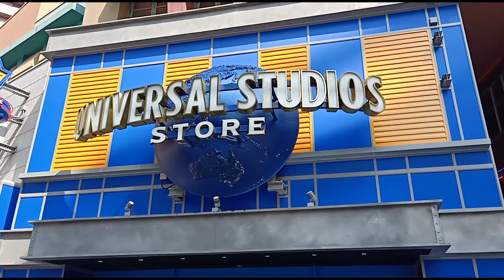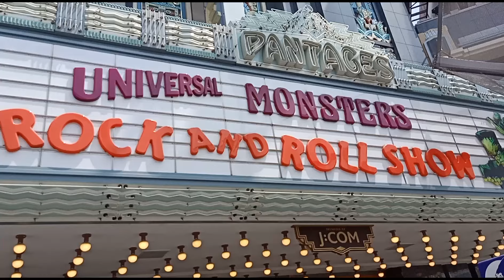Tour to Universal Studio Japan